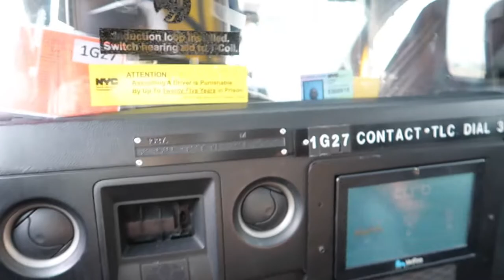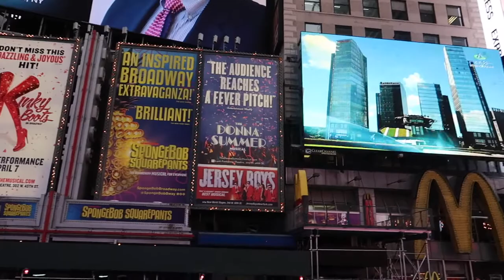I WENT TO New York...*FIRST TIMER *LOVED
♡MAIN IG: @FASHIONCEESTA

✧HEY CEESTA'S,
I BROUGHT YOU WITH ME TO New York..it was my first time over a year ago and I can't wait to go back.

XOXO,
CEESTA